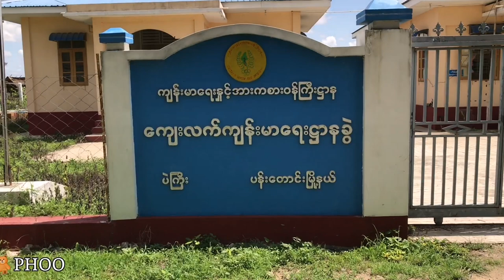Village in Myanmar / Pegyi Village , Bago Region ( West ) / ပဲကြီးရွာ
Village in Myanmar
Pegyi Village , Bago Region ( West )